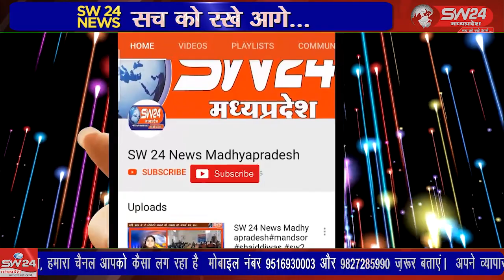मूंदी पुलिस ने मुखबिर की सूचना पर बीती रात को केनूद तालाब के पास बडी कार्यवाही की है।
मूंदी पुलिस ने मुखबिर की सूचना पर बीती रात को केनूद तालाब के पास बडी कार्यवाही की है। एसपी विवेकसिह व्दारा अवैध मादक पदार्थाे पर कार्यवाही हेतु निर्देशित किया गया हे मूंदी से नवाब खान के साथ शाहरुख़ मंसूरी की रिपोर्ट